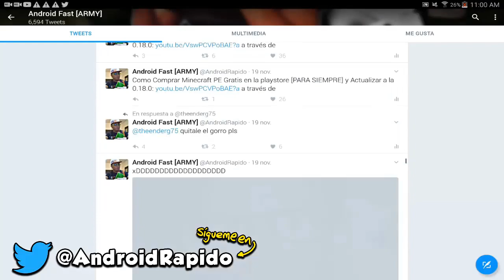ESTOY MUY FELIZ!!! - SERIE CON SUSCRIPTORES #1 (Minecraft Pocket Edition)